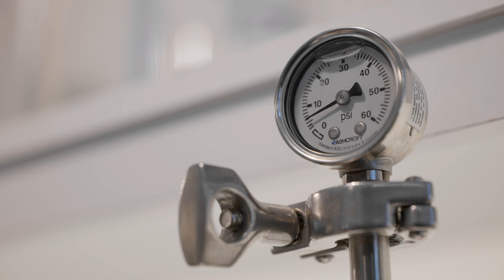Cultus Artem | Editorial Explanation Video (HD Format)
An editorial explanation video holds significant importance for local businesses as it provides a dynamic and engaging platform to communicate their brand's values, products/ services, and processes to a wider audience.

Koasis Media is truly honored to have partnered with Cultus Artem, a brand known for its adornment and craftsmanship. Through this collaboration, Koasis Media has been able to create multimedia assets that authentically capture Cultus Artem's essence, showcasing their commitment to both opulence and environmental responsibility.

About The Collective:
Koasis Media Productions is a videography, photography, and graphic design media production company designed to support you. We partner directly with passionate founders, marketers, and creatives to produce purpose-driven multimedia.

Cultus Artem is a luxury fragrance, skincare and jewelry house established in 2015 by Holly Tupper. Each collection is crafted with intention in small quantities in the spirit of skilled artisans of centuries past.